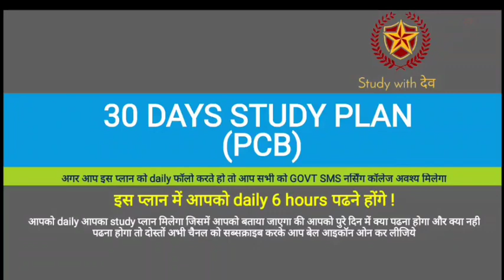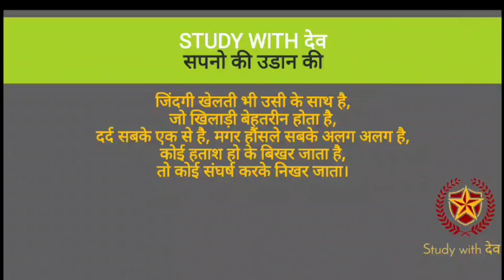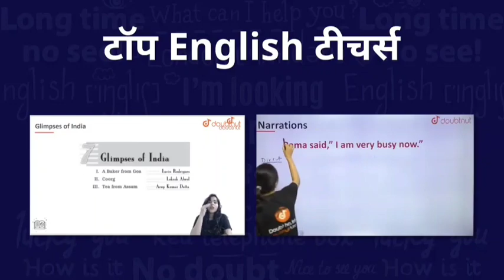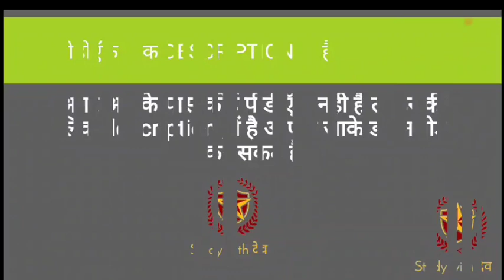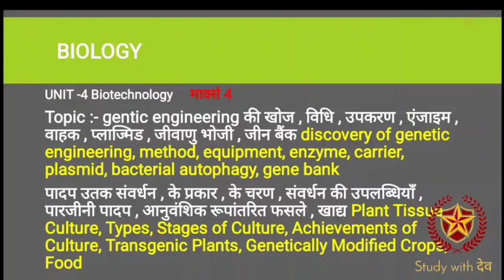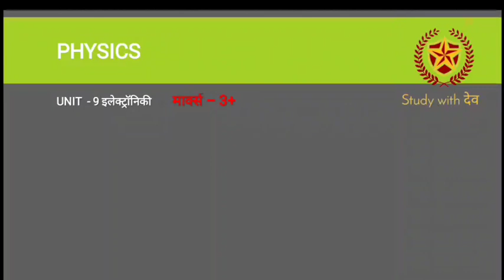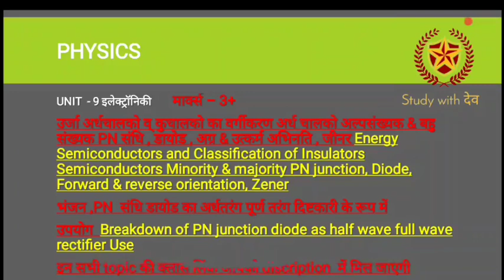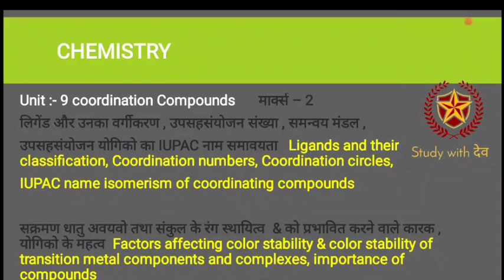RUHS BSC NURSING ENTRANCE EXAM 2021 30 day study plan (day-7)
1) Bas apne Doubt ki photo kheecho
2) Sawal ko crop karo
3) Turant Video solution pao

4 crore se jaada bachee karte hai Doubtnut App ka istemaal